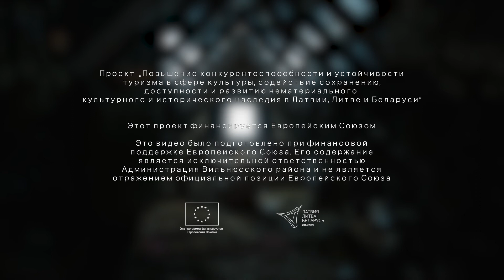ВИЛЬНЮССКИЕ ВЕРБЫ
Вербное воскресенье, вильнюсские вербы, народная
культура, идентичность, символ.